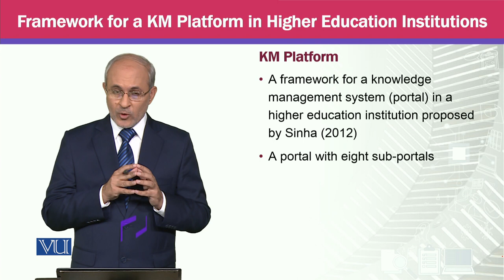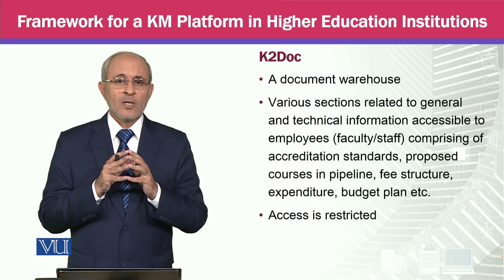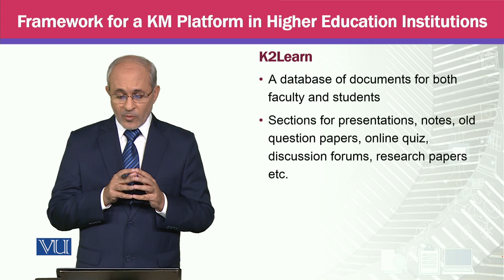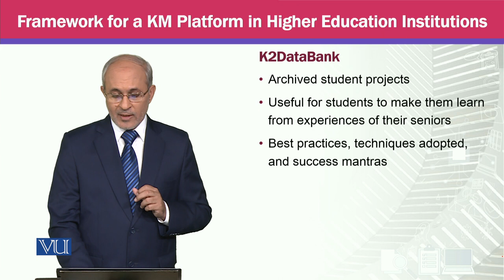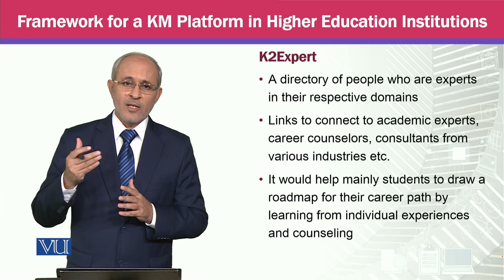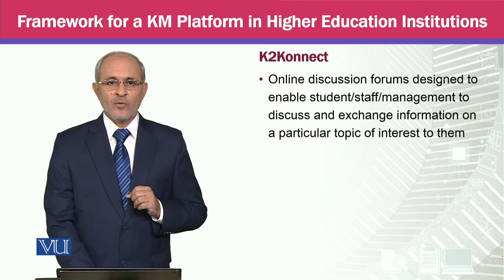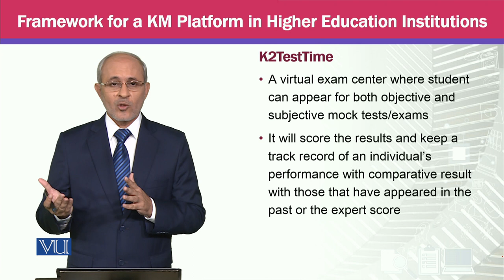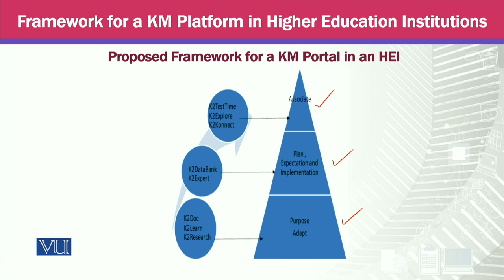Framework for KM Platform in Higher Education Institutions | Knowledge Management | MGTE630_Topic190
Topic190 - Framework for a KM Platform in Higher Education Institutions,